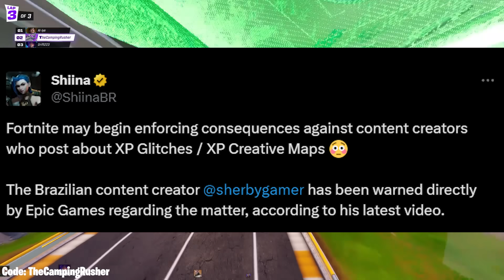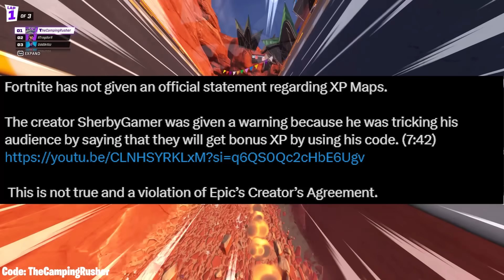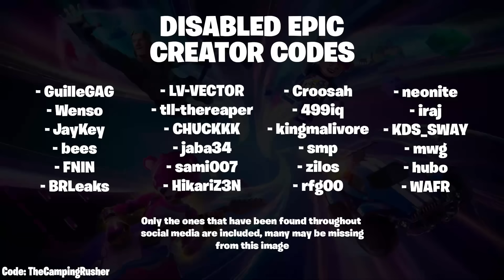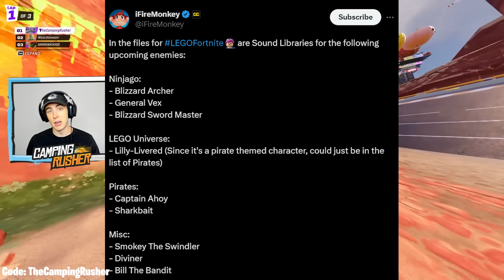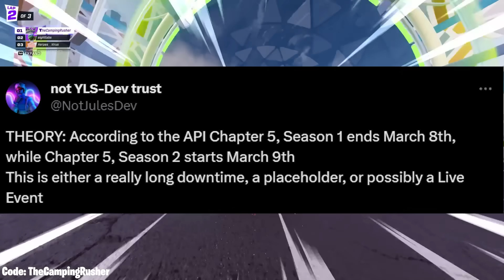Awful News for Fortnite Players..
Fortnite New Chapter 5 New Update and Lego Mode - Fortnite Awful News for Fortnite Players..

UEFN Maps:
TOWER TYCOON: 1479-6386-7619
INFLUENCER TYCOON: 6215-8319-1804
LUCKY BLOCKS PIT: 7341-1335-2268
100 DAYS OF LUCKY BLOCKS: 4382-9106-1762